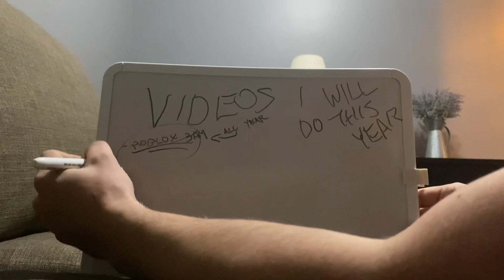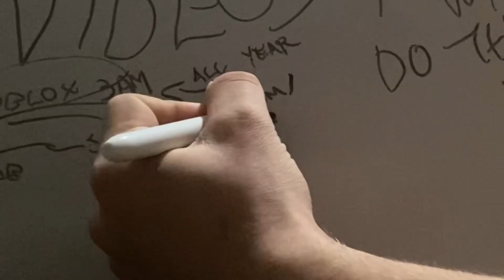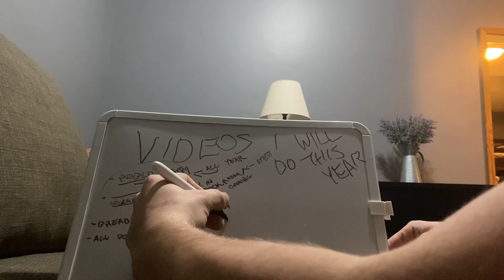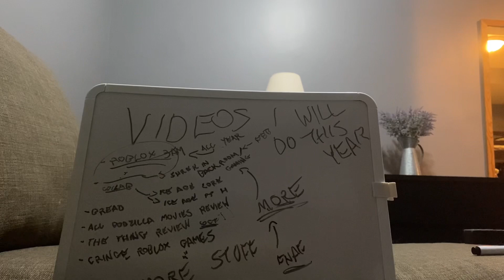If I Hit 100K Subs I Will…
I’m probably never going to hit 10K let alone 100K but, I’m gonna throw this out there just cause it’s neat. A little pipe dream type thing.
On God, I will find a way.
If 100K ever happens that is…